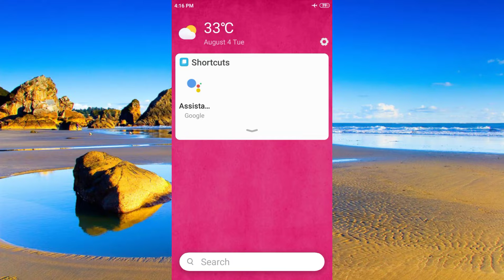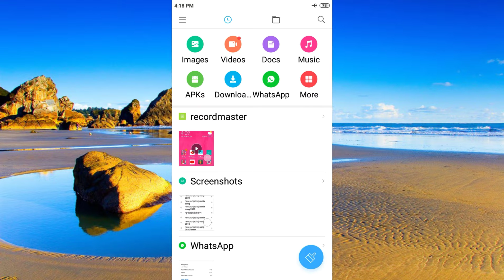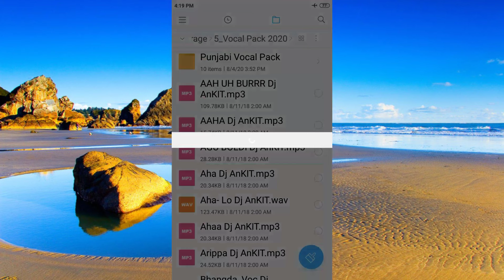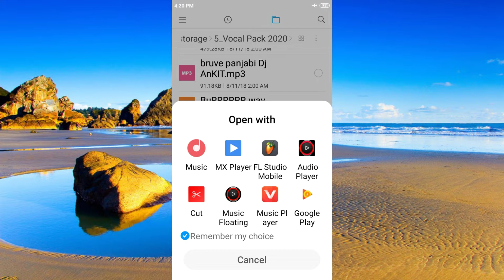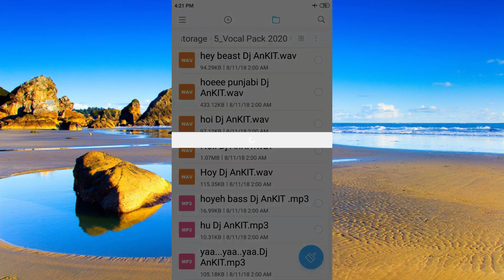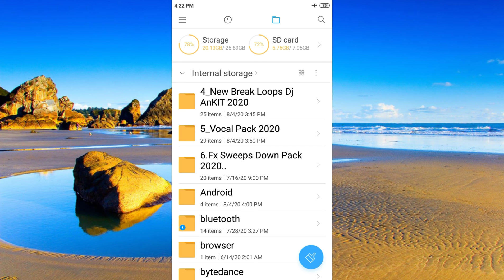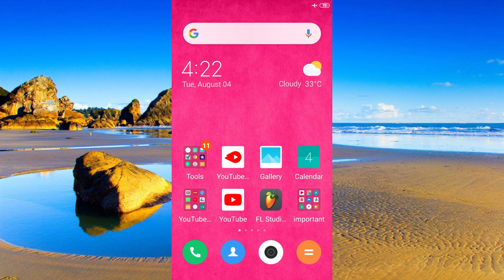FL Studio Mobile vocal Pack || vocal pack free download || new voice pack 2020 || New 100 pish vocal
नमस्कार दोस्तों AnKIT चैनल में आप सभी का स्वागत है...

दोस्तों आपको इस चैनल पर हर प्रकार के Tips And Trick Video मिलेंगे आप सभी दोस्तों से requst  है कि आप सभी ज्यादा से ज्यादा सपोर्ट करें धन्यवाद...

स्टूडियो वॉइस बनवाए 1 वॉइस100 RS में

मोबाइल से मिक्सिंग सीखे सिर्फ 2 दिन में सिर्फ ONLY 1000 RS  में सभी डाटा के साथ

dJ AnkIT PilKhuWa SE

AK Mobile MASTER

दोस्तों ZIP FILE पर पासपोर्ट लगा है और पासपोर्ट वीडियो में बताया गया है प्लीज वीडियो को पूरी देखें ।। बाद में यह मत बोलना पासपोर्ट नहीं बताया दोस्तों।।

Pack Download Linke :-

Cover Topics :-

1- All vocal pack,

2- New voice pack,

3- 2020 dj vocal pack,

4- Vocal semple pack,

5- Vocal pack 2020,

6- New 150 pish vocal pack,

7- Fl Studio Voice pack 2020,

8- Top 200 Vocal,

9- New Bangla Vocal,

10- Top Vocal Pack,

11- FL studio Pack,

12- Dj Vocal Pack,

Any
Within 24hrs